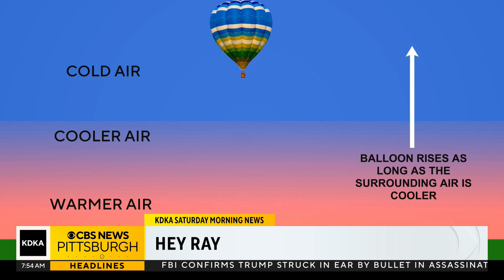Too hot to fly? Meteorologist Ray Petelin explains how temperatures affect planes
Have you ever heard that airplanes can't fly when it gets too hot? Meteorologist Ray Petelin explains why in today's Hey Ray.